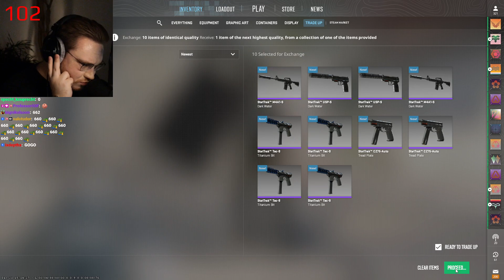When Pressing the Button Goes Just Right in Trading Up